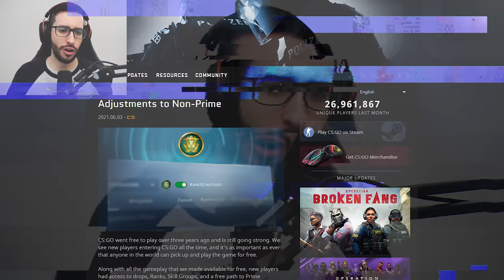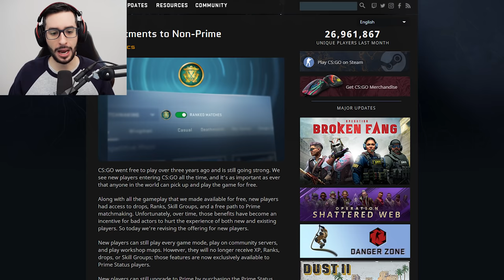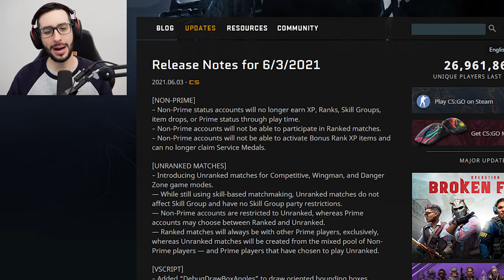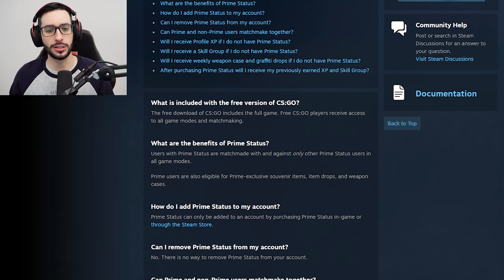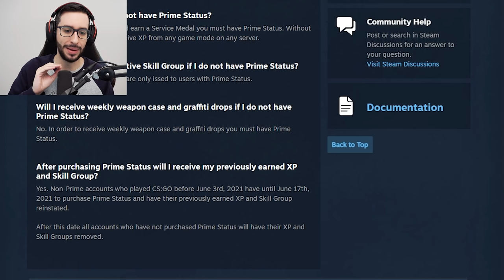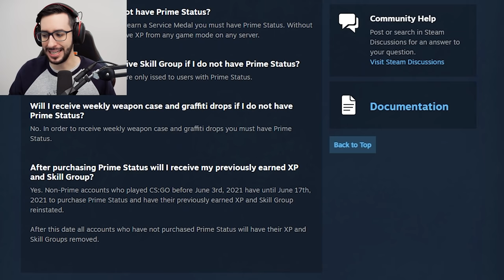CSGO VUELVE A SER DE PAGO | VALVE POR FIN HACE LAS COSAS BIEN